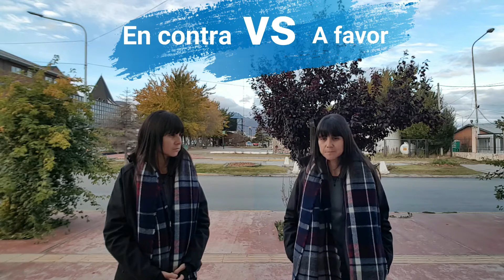Certificaciones en testing ¿A favor o en contra? (Ushuaia, Tierra del fuego)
En este video que hice desde Ushuaia les cuento sobre las diferentes posturas que hay en relación a las certificaciones. ¿Qué argumentos tienen los que están a favor? ¿Qué argumentos tienen los que están en contra?

📢💲 ¿Querés recibir un descuento especial para que el examen de certificación te resulte más económico? Podes accederlo completando los datos de este formulario
Luego recibirás un mail con la información correspondiente.

¿Querés EMPEZAR en TESTING?

¿Querés sumarte a los otros CURSOS?

¿Querés acceder a CONTENIDOS ECLUSIVOS, SORTEOS, ENCUENTROS EN VIVO y demás...?

¿Querés que conversemos?

💲 ¿Querés contribuir con mis producciones de otra manera?
👉🏻 Da las gracias en un video

❤️ Si no querés aportar dinero, también me sirve que:
- Compartas los videos
- Me dejes tus likes
- Mires las publicidades de los videos
- Dejes tus comentarios